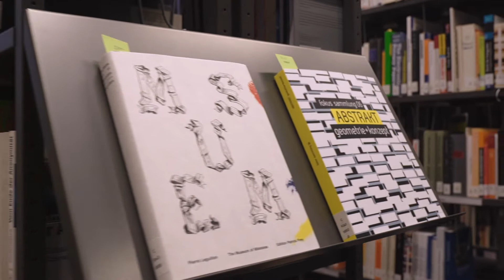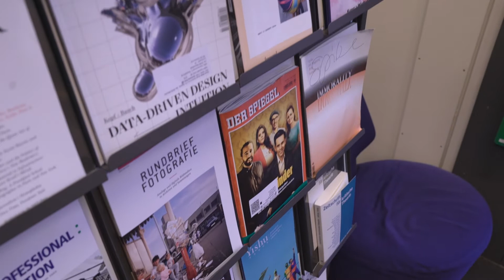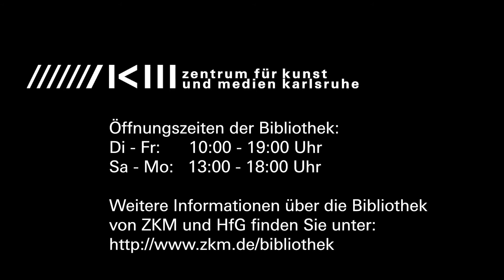Die Bibliothek des ZKM | Karlsruhe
Wie immer am 6. Januar lädt das ZKM zum Tag der offenen Tür ein – dieses Mal sind es jedoch digitale Türen! Um auch in Zeiten von Corona einen Ort für Begegnung und Inspiration zu schaffen, bietet das ZKM einen gemeinsamen virtuellen Begegnungsort – mit einem reichhaltigen Online-Programm geben wir einen ganz besonderen Einblick in die Themen und hinter die Kulissen des ZKM.

Die Bibliothek umfasst einen Bestand von etwa 70.000 Büchern und digitalen Datenträgern.

Der gesamte Bestand der Bibliothek ist offen und systematisch aufgestellt, um die Suche nach Literatur direkt am Regal zu ermöglichen. Für die Sichtung von digitalen Datenträgern und den Zugriff auf Online-Datenbanken und das Internet stehen Computerarbeitsplätze zur Verfügung. Der Bibliotheksbestand kann online über den Bibliothekskatalog recherchiert werden.